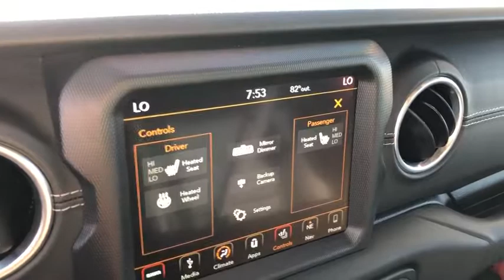2018 JEEP WRANGLER Las Vegas, Henderson, North Las Vegas, Boulder City, Pahrump, NV ZPW22407A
Used 2018 JEEP WRANGLER available in Las Vegas, Nevada at Prestige CJD. Servicing the Henderson, North Las Vegas, Boulder City, Pahrump, NV area.

Prestige CJD
6520 Centennial Center Blvd

CARFAX One-Owner. Clean CARFAX. Punkn Metallic Clearcoat 2018 Jeep Wrangler Unlimited Sahara 4WD 8-Speed Automatic 3.6L V6 24V VVT  Thanks for checking out this great vehicle. When looking to buy pre-owned why not buy from the #1 Chrysler Jeep Dodge RAM dealer in Nevada? Give us a call or come by today to see our huge inventory selection and let our great team assist you in locating your next vehicle!